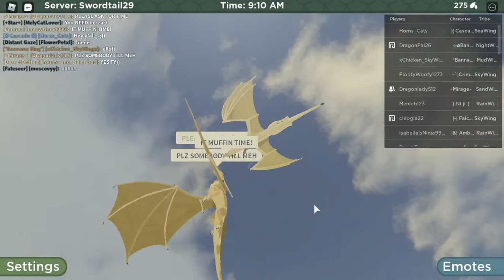~/*\ Peachy Paradise /*\~ and Xx Lapis lazuli xX strike again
hi guys umm i am not to sure  what i did here but my friend wanted to do a video so i did and yea the title  names are our animator names and i might change my channel name to mine : ~/*\ Peachy paradise /*\~ so yeah